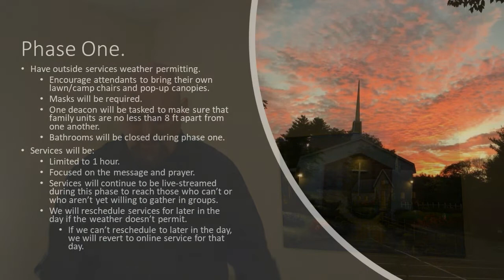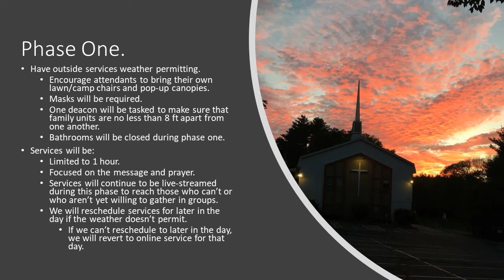5 24 announcement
Brian talks about re-opening Baptist Fellowship